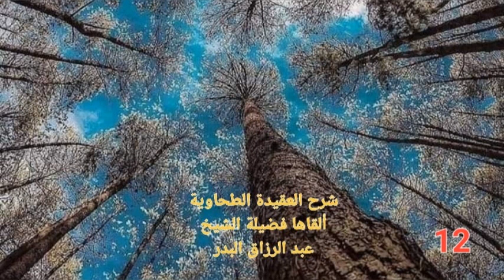12- شرح العقيدة الطحاوية / ألقاها فضيلة الشيخ عبد الرزاق البدر